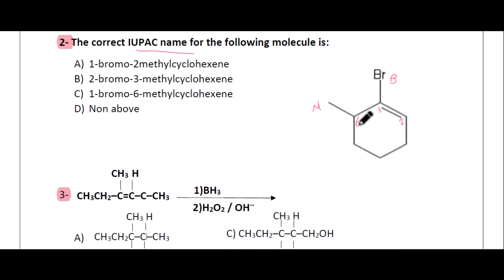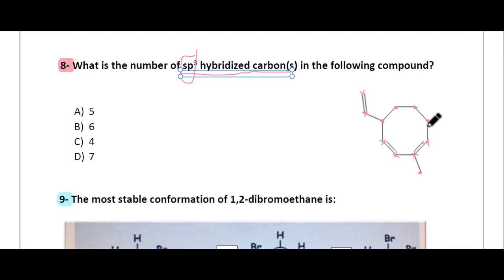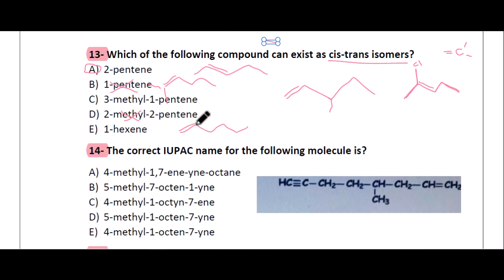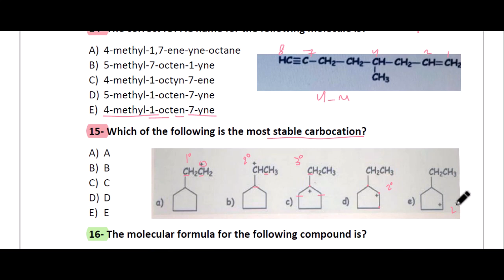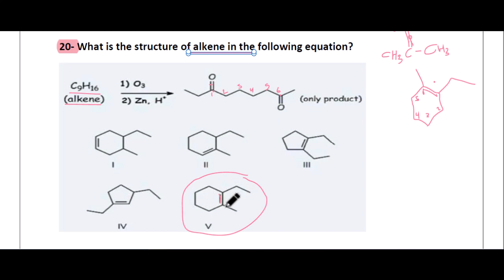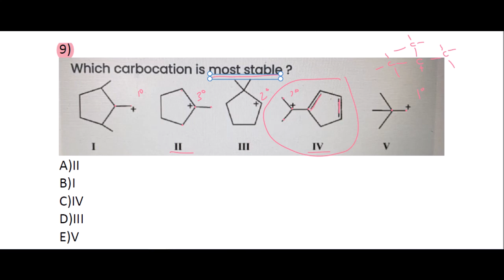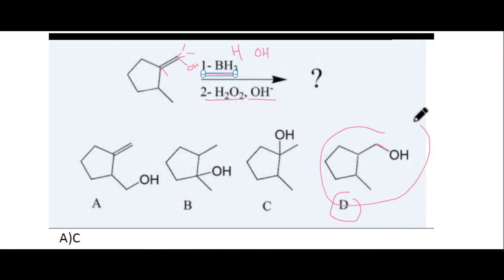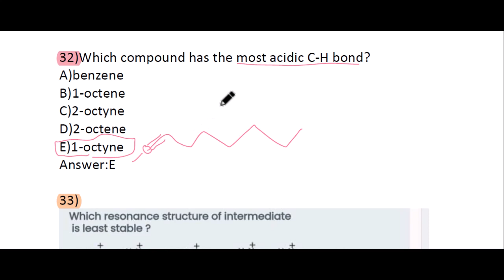Chapter 3 past papers